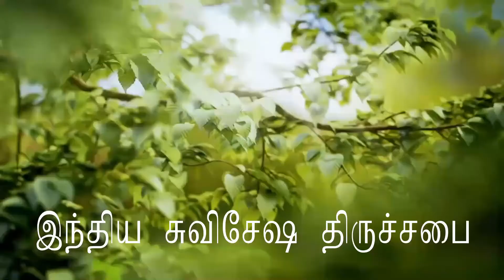மாதப்பிறப்பு ஆராதனை/ Message Repository - 01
E.C.I- St Peter Church

Message  By
Rev. Lawrence